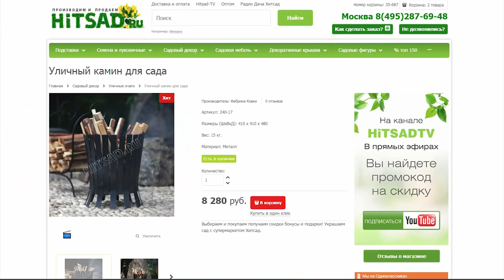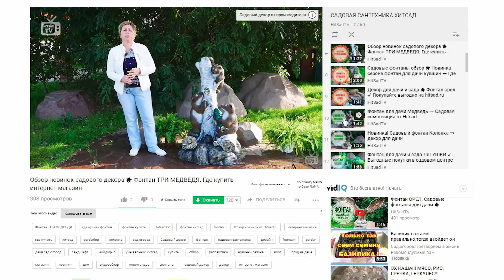Интернет магазин HITSAD.RU 🌟 Где сделать выгодные покупки? 🌟 Обзор сайта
Интернет магазин HITSAD.RU

Добрый день! Вас приветствует интернет магазин HITSAD.RU.
В этом видео мы подробно расскажем о наших товарах и как их найти на сайте.
В панели главного меню располагаются товарные категории, переходя внутрь которых вы знакомитесь с ассортиментом.
На примере уличного камина мы более детально расскажем о карточке товара:
1. Первое, что вы видите это фотографии камина – наведя на картинку, она увеличивается, что дает возможность рассмотреть товар вблизи.
2. Справа располагается информация о габаритах и цене. Листая ниже можно найти характеристики данной модели, что входит или не входит в комплектацию,  а также  видеоролики. В них мы подробно говорим о товаре, его функциональном применении в саду или на даче.
3. В самом нижнем окне страницы находятся рекомендуемые модели, что купить в комплекте или выбрать похожие.
Чтобы купить товар – добавьте его в корзину.
Отметим, что в каждой товарной карточке есть информация о youtube канале HitsadTV.
В роликах можно узнать о многообразии выпускаемых нами крышек, наш эксперт подробно показывает и рассказывает о них.
Кстати, всё о крышках люков и септиков можно найти на нашем канале в плейлисте: «Садовая сантехника».
Фонтаны – как подключать, что входит в комплект и в каких зонах дачного участка можно разместить.
Умывальники – из чего изготавливаются, комплектация, необычный дизайн – всё это и многое другое смотрите на HitsadTV.